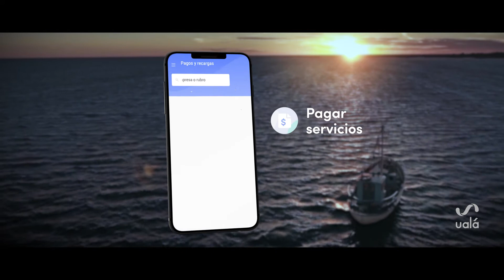"Buque - El lado buenos de tu plata" - UALÁ - Circus y Vizeum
La fintech presentó su nuevo posicionamiento de marca con su primera campaña integral de comunicación que se podrá ver en piezas gráficas y digitales de vía pública, PNT´s y spots en Capital Federal, Gran Buenos Aires y principales puntos del país.